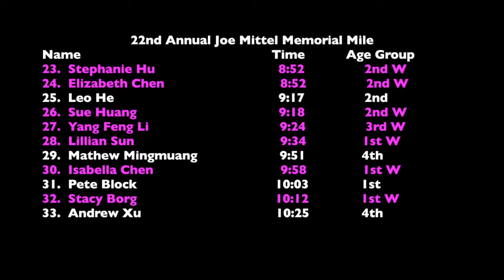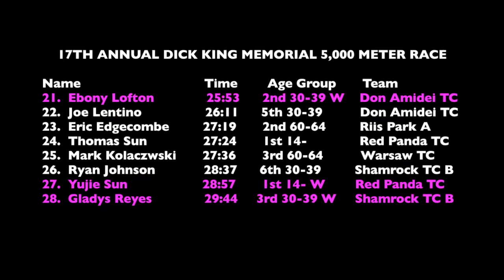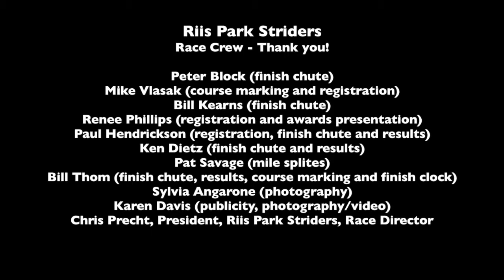VID RPS Thanksgiving Nov 23 2017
Riis Park Striders-Chicago Thanksgiving Races Nov 23, 2017.  Cross Country Races: 22nd Annual Joe Mittel Memorial Mile; 17th Annual Dick King Memorial 5,000 Meters.